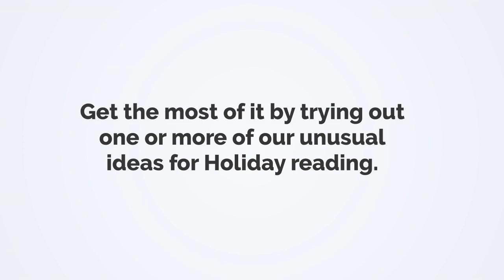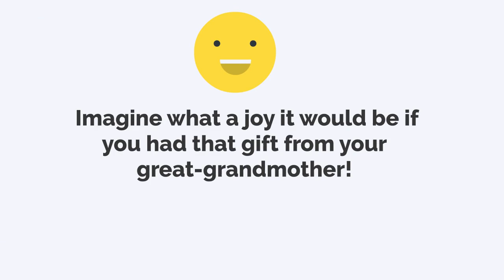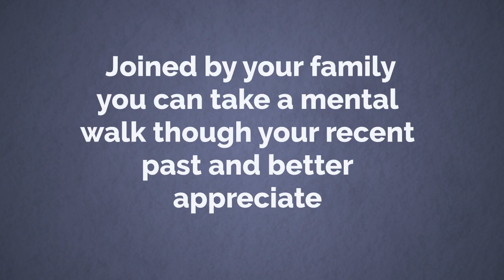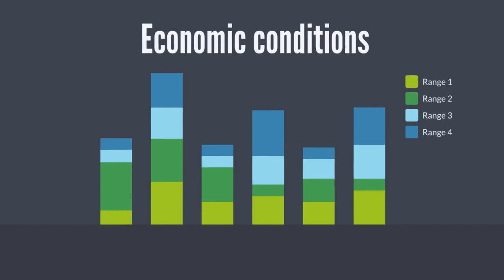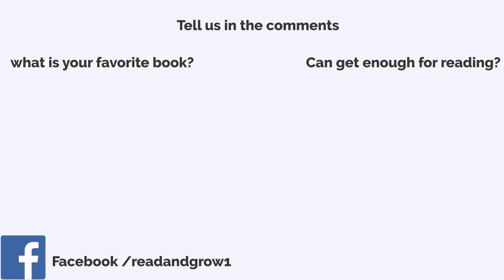4 Unusual Ideas For Holiday Reading - (Holiday Book Recommendations)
The Christmas Holidays are the best time to disconnect from everyday stress, to relax and connect with your family, catching up on events missed. This festive atmosphere could be greatly enhanced by a little reading, seated comfortably on a couch in front of the fireplace. Get the most of it by trying out one or more of our unusual ideas for Holiday reading.

About Read And Grow :
Read And Grow is a channel in which you can watch a lot of books summary videos on the topic of self-improvement and grow as a person. There is a quote by Gail Sheehy: " If we don't change, we don't grow. If we don't grow, we aren't really living. " At our channel, you will be able to get in touch with some of the best and successful minds in the world.

Whattoread Christmas Reading christmas book recommendations holiday book recommendations winter reads bookmas holiday books